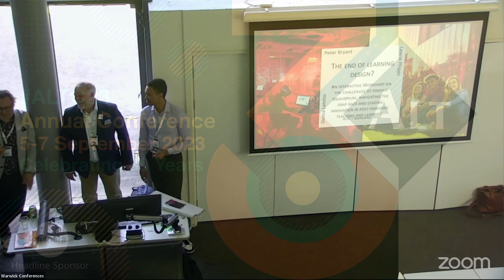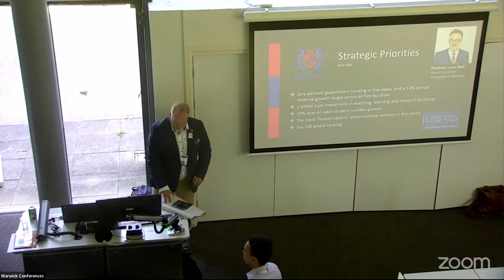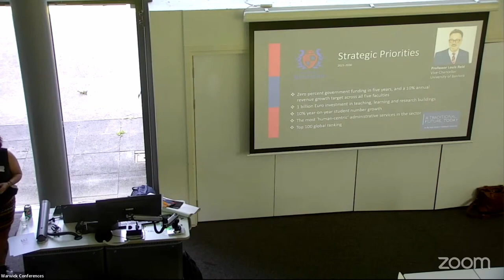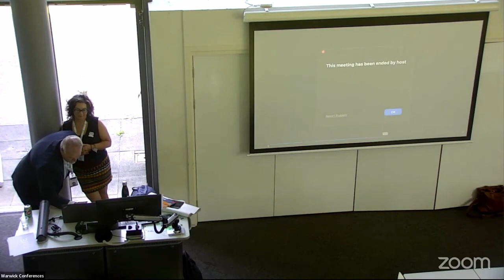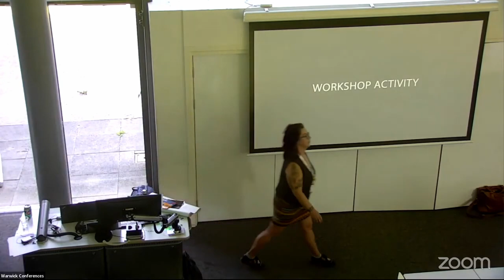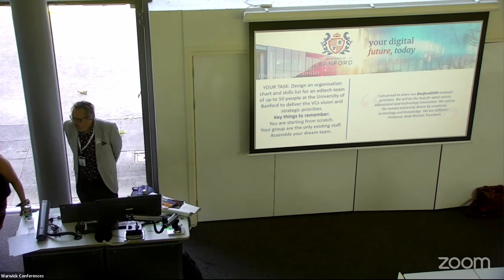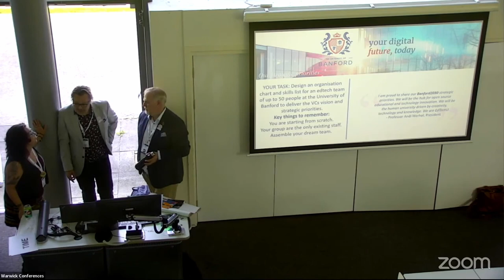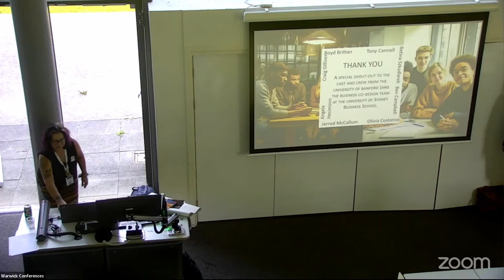ALTC23 3 The end of learning design? A workshop on the challenges of navigating the snap back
The end of learning design? A workshop on the challenges of navigating the snap back in post-pandemic teaching and learning
Peter Bryant. Lawrie Phipps and Donna Lanclos